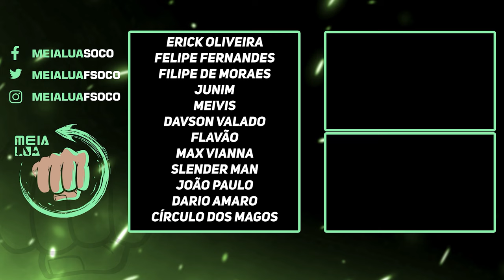TO PASMO! NOVO GAMEPLAY MOSTRA POSTURAS DE COMBATE E MAIS EM STAR WARS JEDI SURVIVOR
Nosso PC Gamer:
VGA: NVIDIA GeForce RTX 3070ti
Proc: Intel Core i5 10600k 4.1Ghz
Mobo: Asus Z490M Plus
Microfone: HYPERX QuadCast
SSD: TeamGroup T-Force Delta 500gb
Fonte: Corsair TX850 W